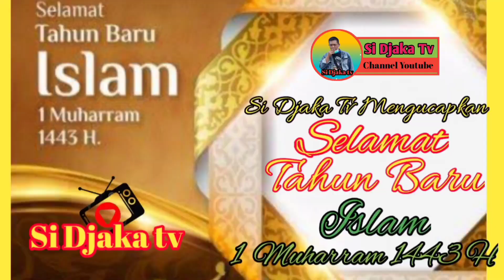Progress jalan Tol jogja Bawen di desa Sanggrahan & Pundong 3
Jalan tol jogja bawen di desa pundong & sanggrahan tertoadi pekerja pasang besi cor utuk trowongan / jln warga sudah nampak pula aktifitas exsafator meratakan tanah uruk beberapa hari ini karena di kebut sebelum 2024 di desa pundong dan sanggrahan yang sepet viral beberapa bulan lalu desa milyader ini dan beberapa Truk dump mondar madir bawa tanah uruk dari gunung pisang, Simak perjalanan si djaka tv meliput situasi progres jalan tol jogja bawen di desa pundong & Terimakasih bayak 2 jt viewr yang telah meluangkan waktunya